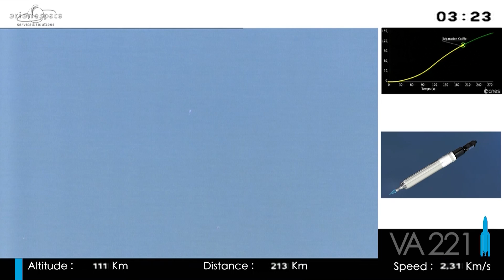Ariane 5 flight VA221 liftoff replay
On 6 December 2014, Ariane 5 flight VA221 lifted off from Europe’s Spaceport in French Guiana and delivered two telecom satellites, DirecTV-14 and GSAT-16, into their planned orbits.

Credit: ESA/CNES/Arianespace - Optique Video du CSG